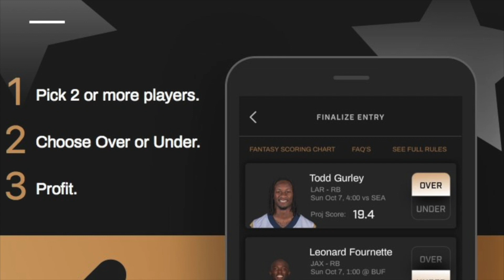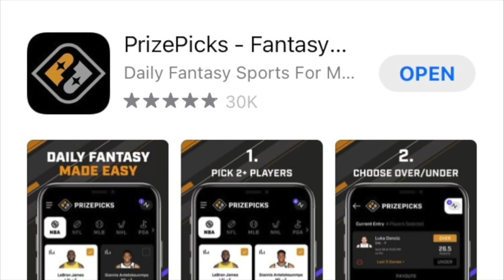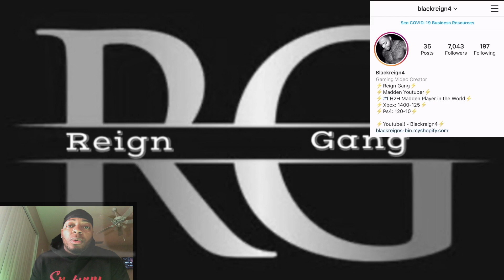Speaking My Opinion On The @FORMMADDEN vs @ThroneYT Game!